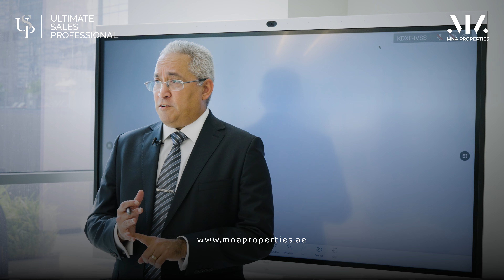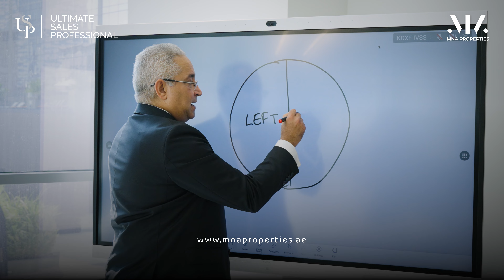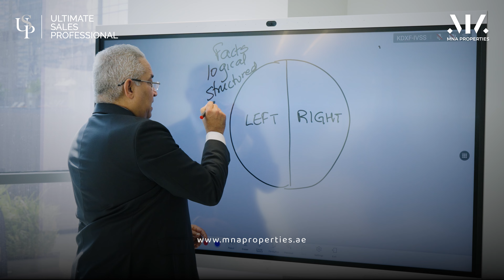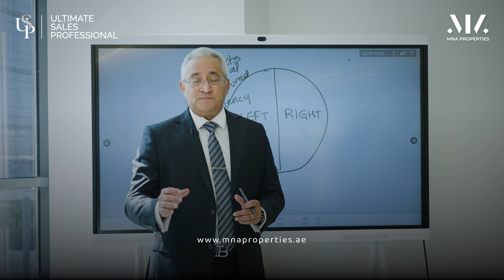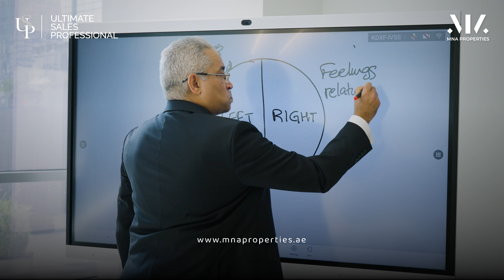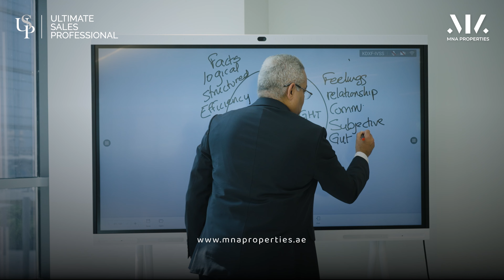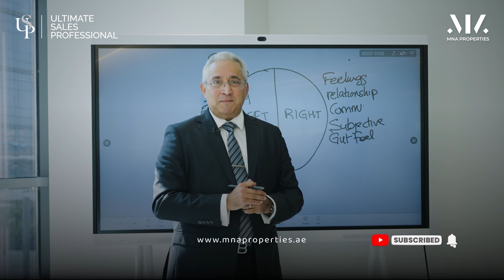Introducing the 24 Episode of "Unlocking Dubai Real Estate Mysteries"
Introducing the 24 Episode of "Unlocking Dubai Real Estate Mysteries": Enhance Your Sales Proficiency with Our Insightful Video Series.

We invite you to embark on an illuminating journey into Dubai's real estate sector. Immerse yourself in our meticulously crafted courses and workshops, each thoughtfully tailored to empower emerging professionals with the vital knowledge and expertise required to thrive in this continuously evolving industry. From grasping the market intricacies to honing the art of effective negotiation, our comprehensive programs comprehensively address all facets. Elevate your career and maintain a competitive edge in the dynamic real estate landscape. Invest in your future with Dubai's real estate education, unveiling a world brimming with boundless opportunities. 🏙️📚💼